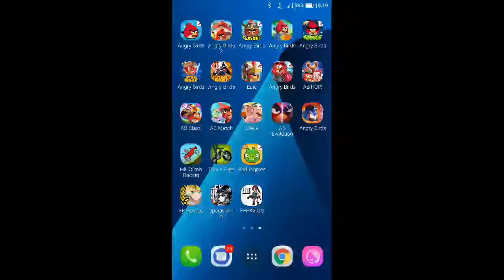Angry Birds - Poached Eggs - Level 2-1 - 71,900 - World Record!